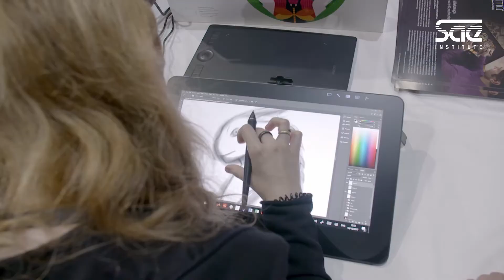LaxDiamond ShoutOut @ SAE Convention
After this year's SAE Award Show 2018 we are very much looking forward to welcoming the explosive Lax Diamond to our centre stage!
Don't miss this party!
(11. October @ Palladium Cologne)